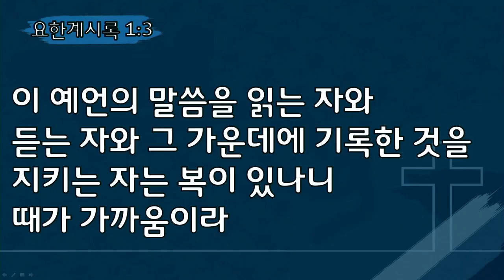2024-12-01/ 그가 구름을 타고 오시리라/ 김동욱 목사/ 계 1:1-8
2024년 12월 1일
대구 성지교회 오후 찬양 예배 설교
본문 : 요한계시록 1:1~8 (신약 399)
제목 : "그가 구름을 타고 오시리라"
설교 : 김동욱 목사